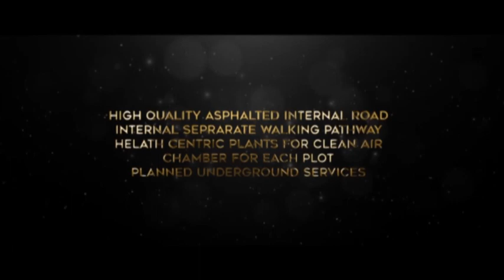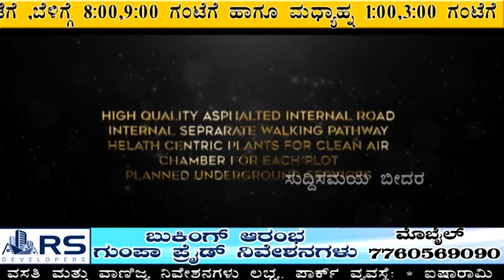Suddi Samaya News Bidar 31-05-2022